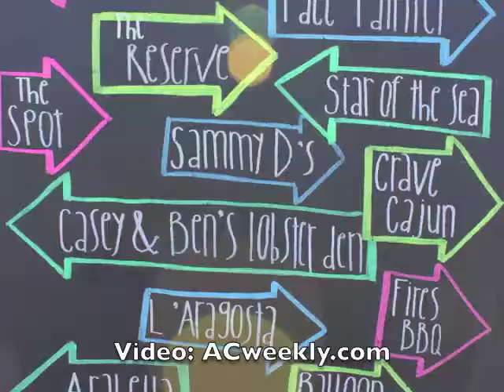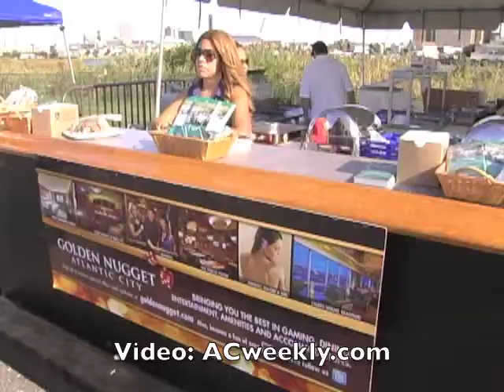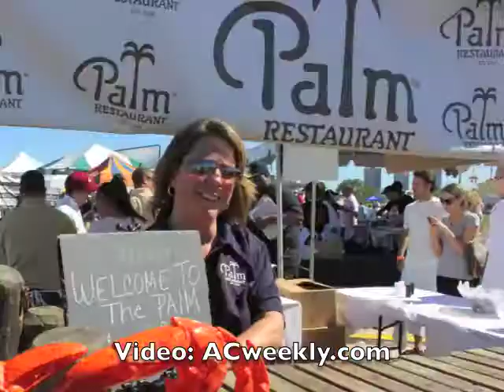Atlantic City Seafood Festival 2012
Atlantic City Seafood Festival 2012 at Bader Field. Music by The Billy Walton Band. Video Editing: C. Steiner. Video Produced by: Lew Steiner, Publisher, Atlantic City Weekly & ACWeekly.com.